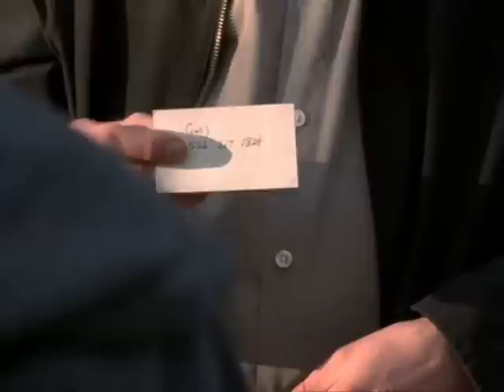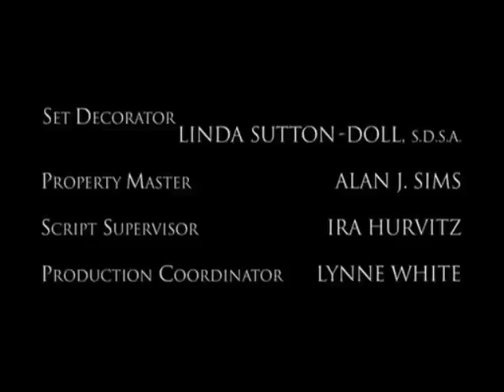Miracles Episode 5 Part 4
Miracles - Episode 5
"The Bone Scatterer"
Original Air Date: March 10, 2003
Written by David Graziano
Directed by Terrence O'Hara